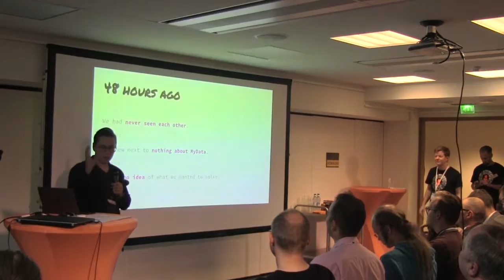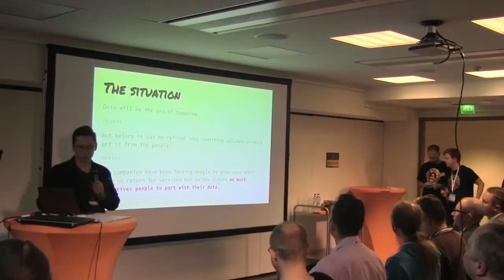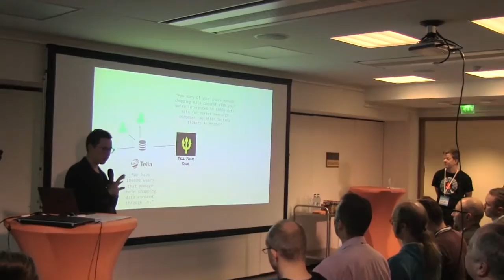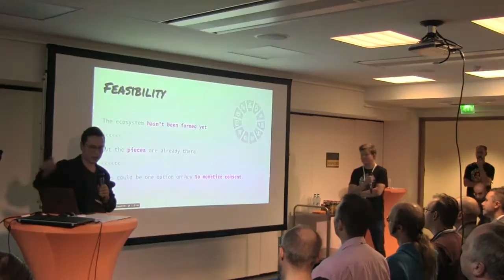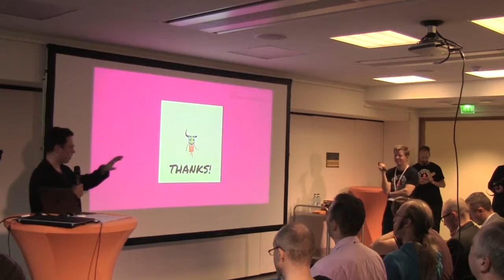Sell your data - Finance pitch - mydata2016 ultrahack